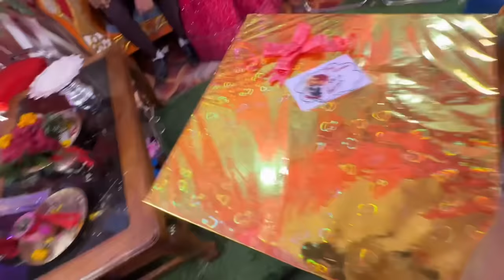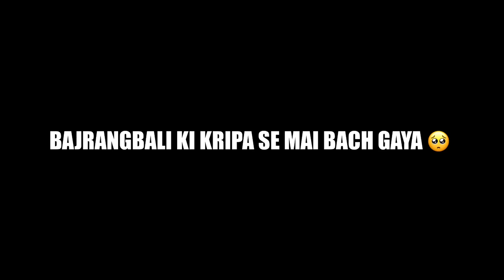Big Accident Happened In My Life 🥺 My Ninja 300 Total Loss 💔